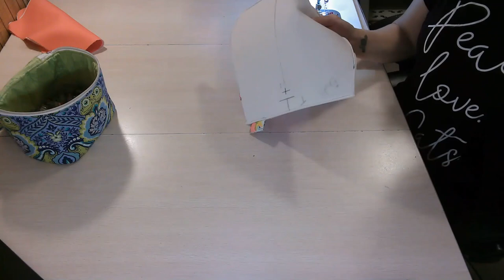Michael Traveler Full Tutorial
In this video I show you how to make the Michael Traveler By Uhoh Creations. This pattern is currently only available through the Bag Of The Month Club, by purchasing this current season's subscription. The link to where to purchase this current season of Bag Of The Month Club, will be posted below all the video information.

I walk you through all the steps of making this bag and share some tips and tricks along the way. This video is filmed like a sew along. If you don't want to watch the part where I sew or am doing other things, you can always fast forward or adjust the speed of the video, so it is faster. However, there are times I give tips and tricks while sewing. I figured filling in some of those moments with some helpful information, makes it a bit more interesting to watch.

 I finished this bag with the birthing method, however in the pattern there are instructions for finishing the bag with binding. I also have a tutorial, which I posted the link to it below, for binding a bag. There is another YouTuber who filmed a tutorial for the Michael Traveler using the binding method, Chanova Alcala of That’s Sew Nova has filmed her tutorial with the binding method. So you can also watch her tutorial as well. :)

The machine I sewed this bag on is a Juki TL-2200 QVP Mini and I used 90/14 needle. For threads I used Tex 45. You'll want to use the needle and threads that work best for your machine.

If you have any questions, please reach out to the designer, Tara, through her email provided in the pattern.
You will need to purchase this pattern from the designer in order to sew this bag, as no pattern pieces are shown and measurements are not given in this video.

I'm looking forward to seeing all your Michael Travelers made and posted on social media!

Some tutorials that you may find helpful...

Where to purchase supplies used...

Hardware and EB Fuse Interfacing (this interfacing is awesome) from Emmaline Bags